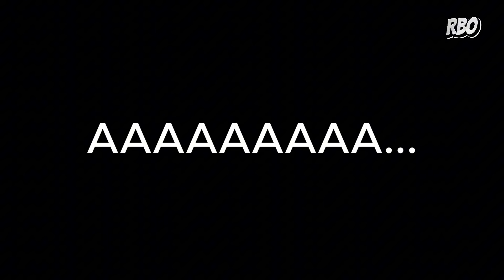Full episode Upin dan ipin hantu pocong kayang